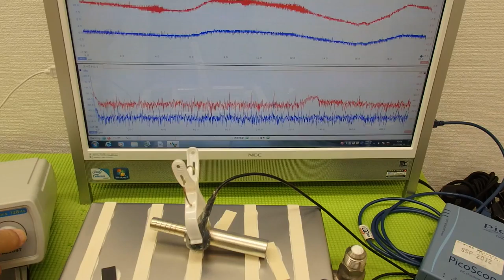音圧測定装置：超音波テスターを利用した実験動画 ultrasonic-labo